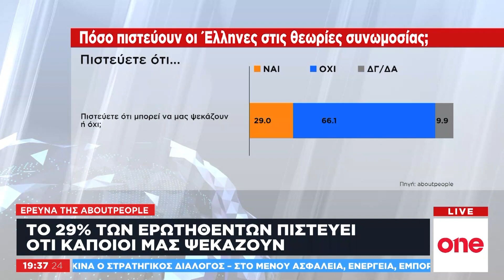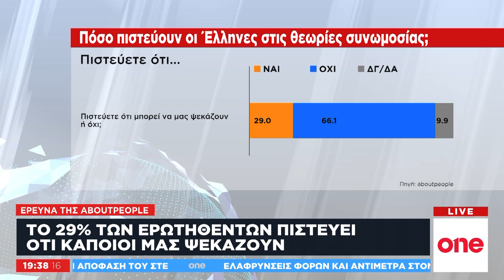Πόσο πιστεύουν οι Έλληνες στις θεωρίες συνωμοσίας;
Το 35,5% των Ελλήνων πιστεύουν πως έχει βρεθεί το φάρμακο για την καταπολέμηση του καρκίνου και κάποιοι το κρύβουν, σύμφωνα με έρευνα της About People για την Athens Voice, ενώ το 15,8% πιστεύει πως τα εμβόλια είναι πιθανό να προκαλέσουν αυτισμό. Σύμφωνα πάντα με την ίδια έρευνα, ένας στους τρεις πιστεύει πως μας ψεκάζουν.